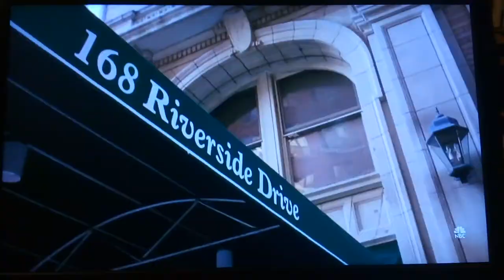30 rock kenneth breaks into computer